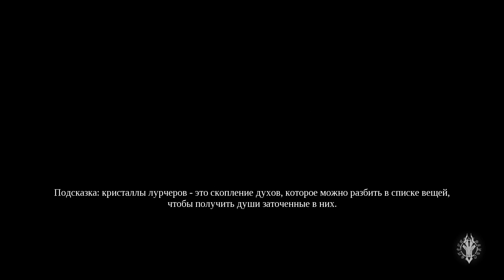Darksiders 3. ч9. Битва с Похотью